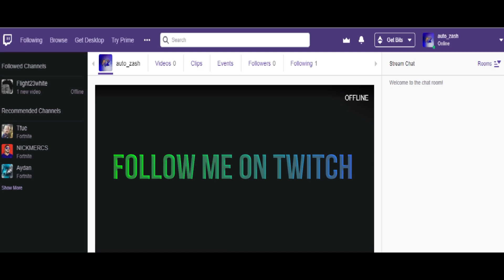MODERN WARFARE | PLAYING REALISM FOR THE FIRST TIME